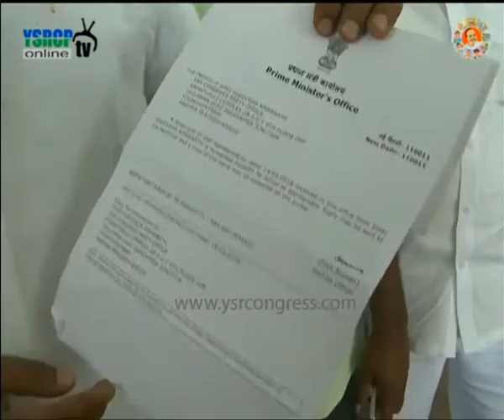Visakhapatnam : YSRCP Leaders speaks on Railway Zone - 13th Apr 2016